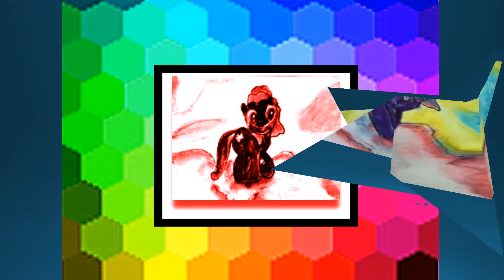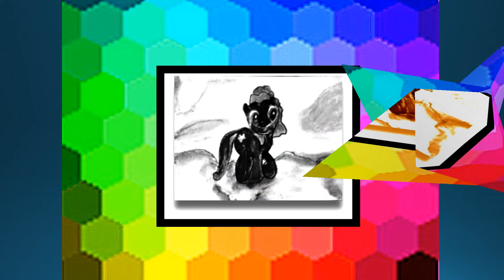My Magical Little Pony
My Magical Little Pony, animals, little ponies, adorable, friendly, intelligent animals, friends. curious. lovable, cute.  Fine art galleria, My Little Ponies love children babies, kids, and adults too.